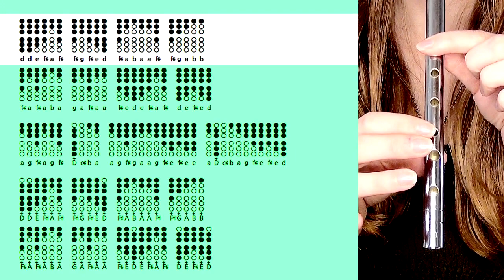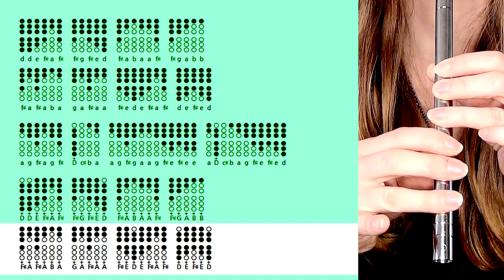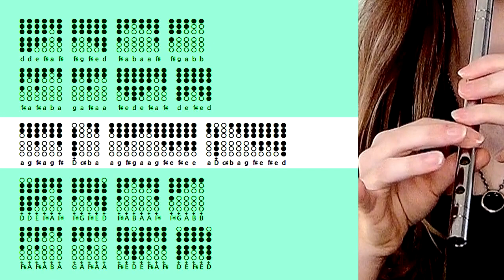This Wandering Day - Lord Of The Rings | Rings Of Power | TIN WHISTLE TABS TUTORIAL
Today we're learning to play a beautiful tune from the brand new Rings Of Power series - This Wandering Day. You'll need a Bb pennywhistle to play with the original, but I also have a D tin whistle tutorial here for you too, with printable tabs listed below. I hope you enjoy it!

00:00 - Cover
02:27 - Intro/ Info
02:57 - D Whistle Tutorial
06:05 - D Whistle Play Along Tabs
08:36 - Links/ Info